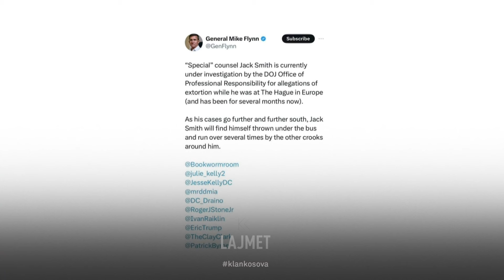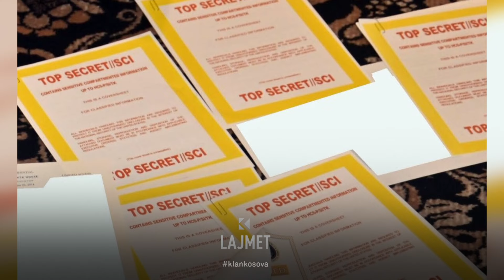Ish-kryeprokurori i Speciales - SHBA-ja heton Smithin për zhvatje në Hagë